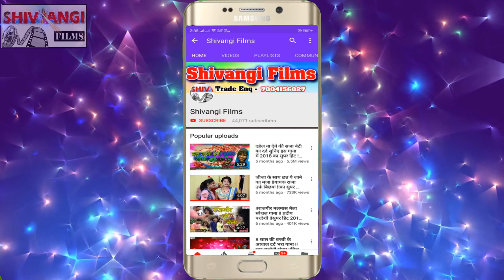Video2022 | Raja Rajkumar का मगहिया गर्दा मचाने वाला गाना | जिला जहानाबाद हा तोर माई के एही दमाद हौ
Title:  Jila Jahanabad Ha Tor Maai Ke Yehi Damad Lagtau Hau
Singer:  Raja Rajkumar
Lable: Shivangi films
Lyrics:  Raja Rajkumar
Releasing :
Recording- Shivangi Films
Editor:  Pradeep Pardeshi